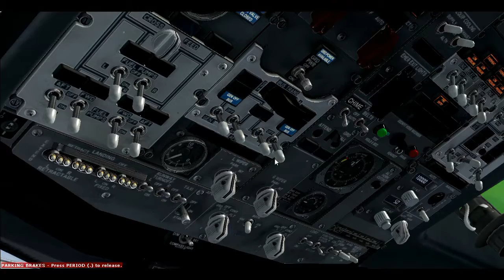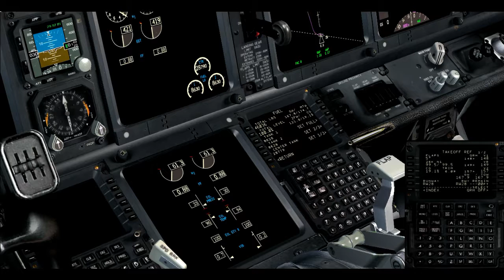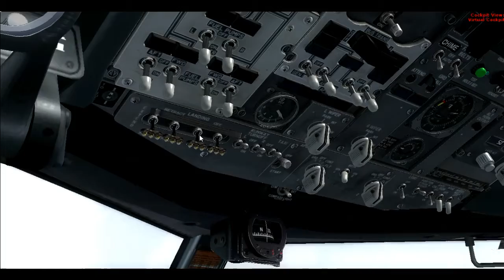FSX Caribbean Airlines 737-800 Piarco Departure To Cruise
TTPP-KJFK
I did not realize that I was not recording during landing but it is still an Awesome video.
Addons:
PMDG 737
REX 4
Active Sky 2016
SFX
Enb
Orbx Global + Vector
Orbx FTX
Orbx Trees & Some other addons.

~ NIK3-_-Ent3